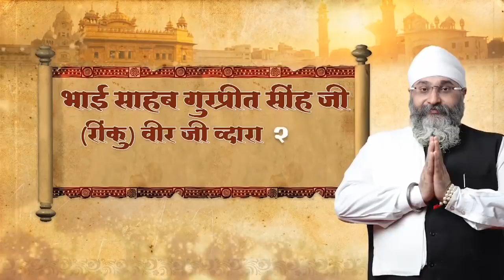SANGAT KARTE ?_AMRITVELA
Amritvela Kirtan Darbar.
by Bhaisahib Bhai Gurpreet Singh (Rinku Ji)
Live from Gurudwara Guru Singh Sabha Darbar,
Ulhasnagar-421004,
Maharashtra, India.

Bank Details:
HDFC BANK
A/C Name : Amritvela Trust
A/C No.50200020973305